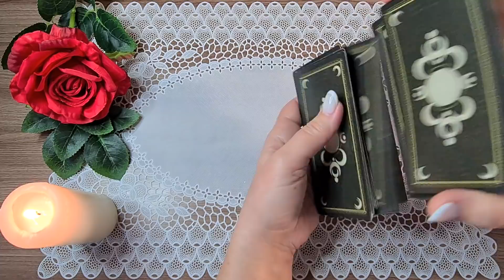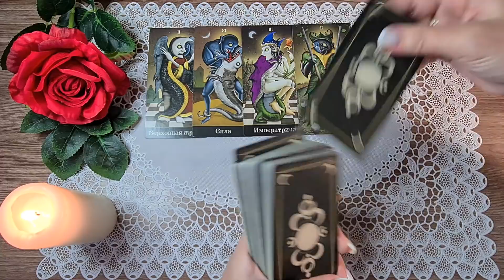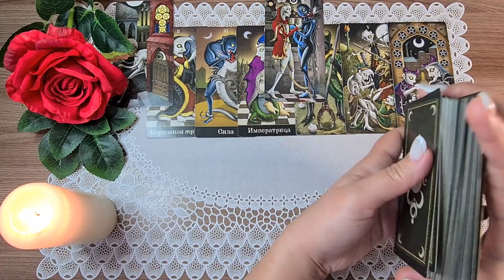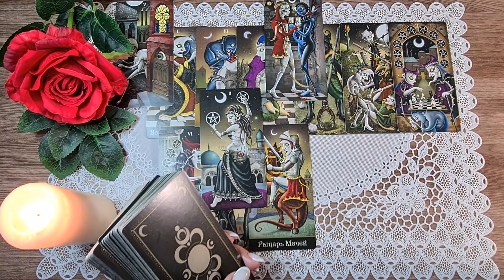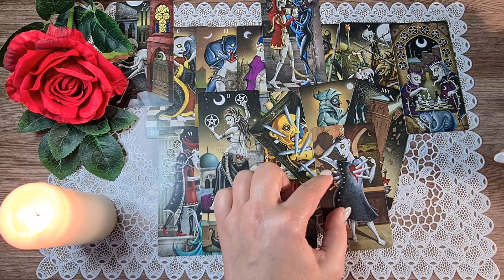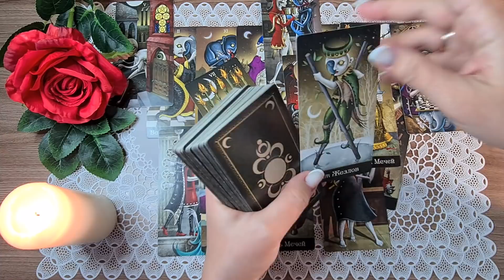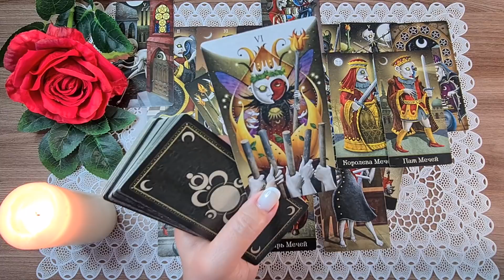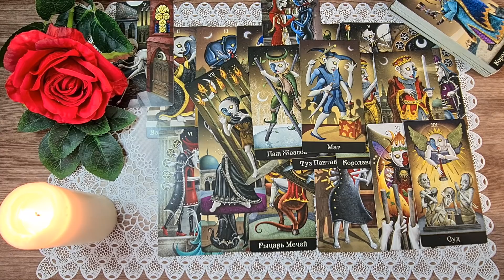ЧТО ПРОИСХОДИТ В ЕГО ЖИЗНИ ПРЯМО СЕЙЧАС? Таро Онлайн Расклад Diamond Dream Tarot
РЕЖИМ ПЕРЕПИСКИ!

Предлагаю вам расклад на тему: ЧТО ПРОИСХОДИТ В ЕГО ЖИЗНИ ПРЯМО СЕЙЧАС?